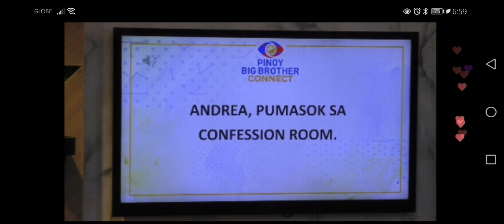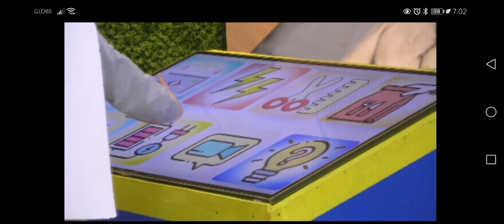Amanda x Chico x Gail | PBB connect